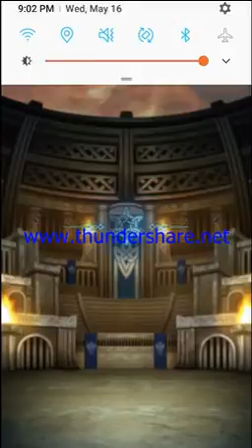Fire Emblem Heroes: Genelogy Summoning and Arena Assault